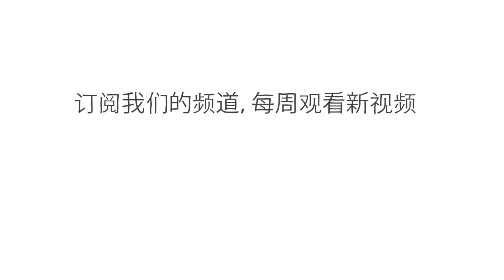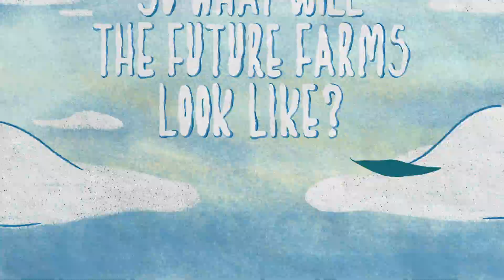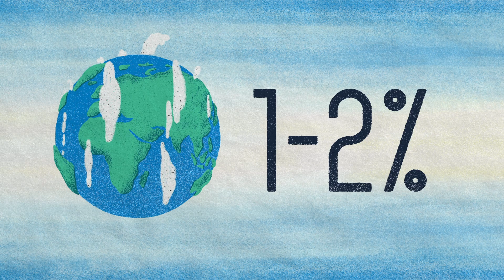我们能创造出“完美”的农场吗？- Brent Loken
大约一万年前，人类开始了耕种。这场农业革命是人类历史上的一个转折点，使得文明得以存续。如今，地球上近 40% 的面积是农田。这些农田遍布世界各地，是我们所有人面临的全球性难题的一部分： 在未来，我们怎样才能让不断增长的人口中的每一个人都吃到健康的食物？Brent Loken 进行了调查。

课程老师  Brent Loken 导演 Hype CG